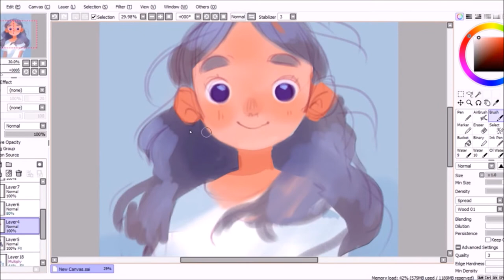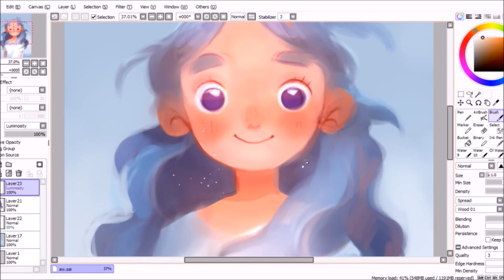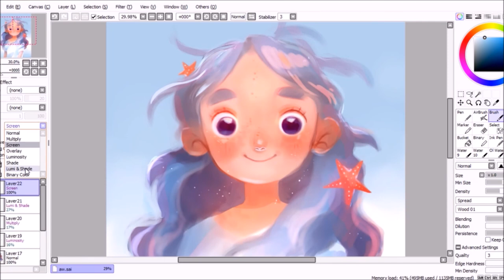starfish ✰ speedpaint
hello :o i've always wanted to record myself while drawing also this was my very first attempt at making a speedpaint so please bear with me ! btw this took a little over an hour